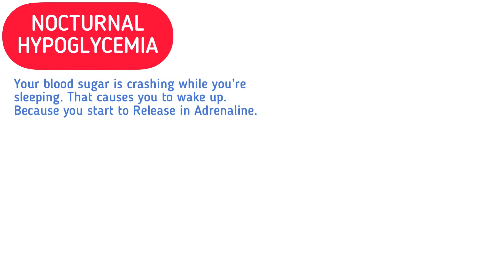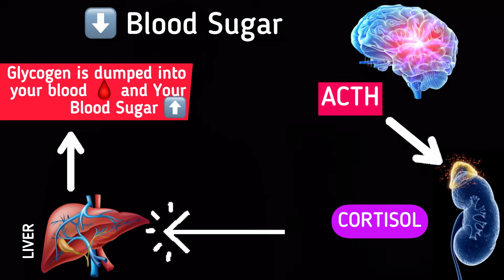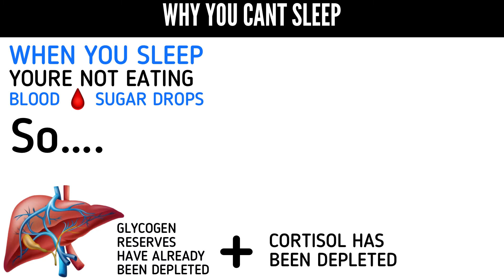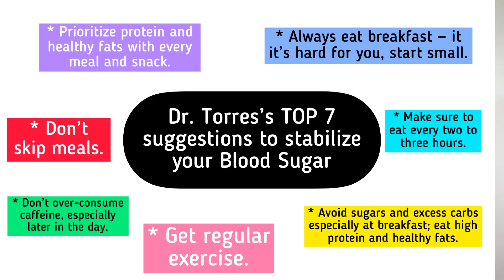Nocturnal Hypoglycemia (7 Ways to Manage Low Blood Sugar)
Nocturnal Hypoglycemia (7 Ways to Manage Adrenal Fatigue)

If you wake up once or multiple times throughout the night, you're likely suffering from a condition called Nocturnal Hypoglycemia.

Which is where your blood sugar crashes too low while you sleep. This causes your brain to release epinephrine (fight and flight hormone). Which wakes you up, makes you anxious, increases your heart rate and blood pressure.

Many people have nocturnal hypoglycemia or dysglycemia which is the primary reason behind insomnia disorders.

In this video, I give you 7 ways in which you can manage nocturnal hypoglycemia and stabilize your blood sugar.

- Be sure to choose the "LOGAN" location.